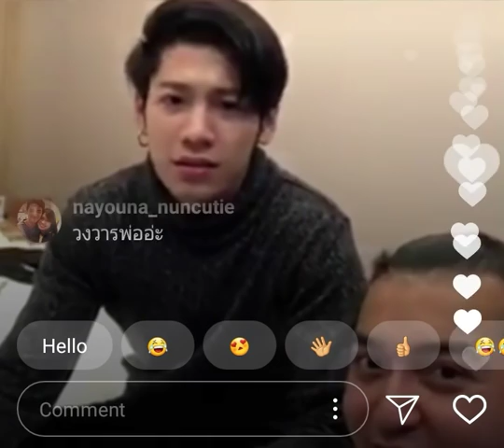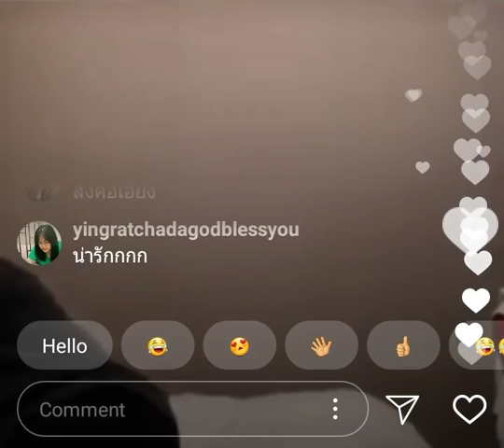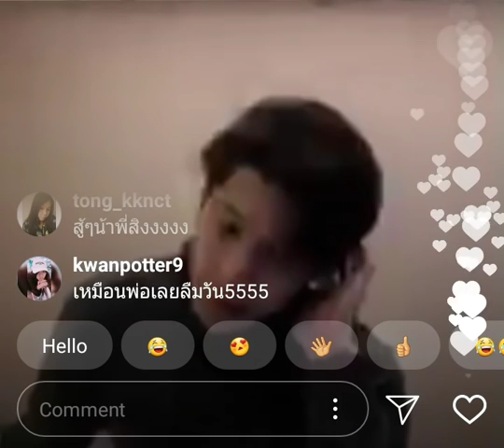สิงโต ทำงานอยู่!!~ มีความน่ารักหนักมาก (P'Jane live)